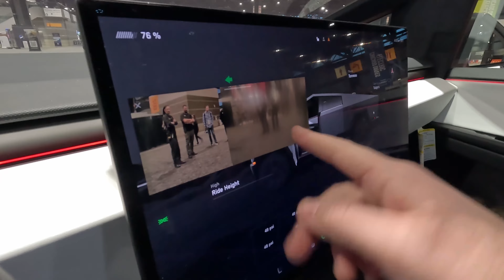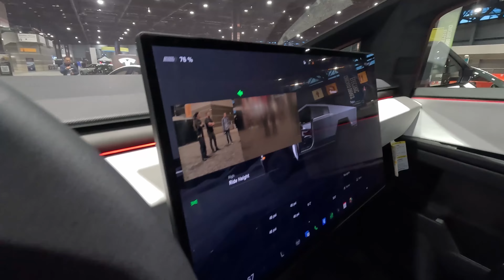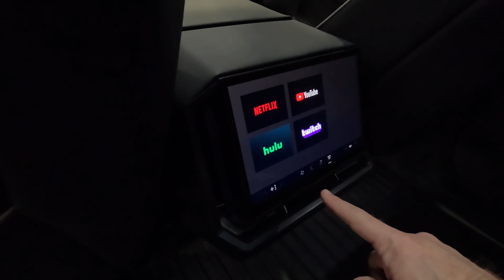2024 Tesla Cybertruck | THE Most Talked About Vehicle on the Planet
Here it is, the most talked about vehicle on the planet, the new Tesla CYBERTRUCK!

This is the top trim Cyberbeast, with 845 horsepower from 3 motors. 11,000 lbs. of max towing, 2,500 lbs. of payload, stainless steel exoskeleton, and so much more. This thing really is as insane as it looks.